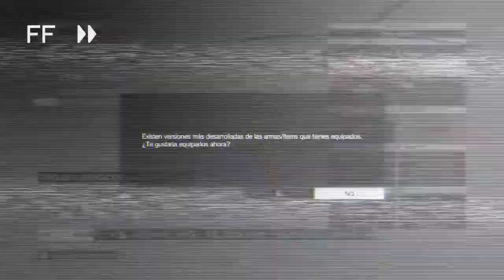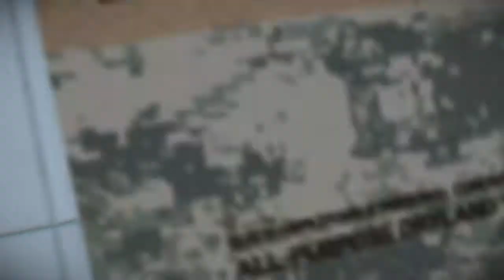MGSV: FOB | Intel | Lv 78 | Lethal | Long Range | 155k